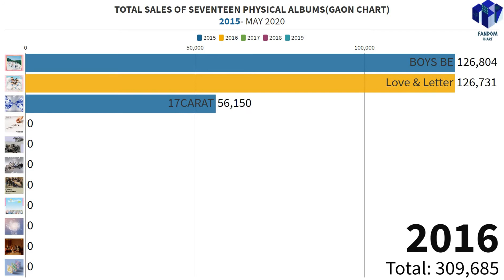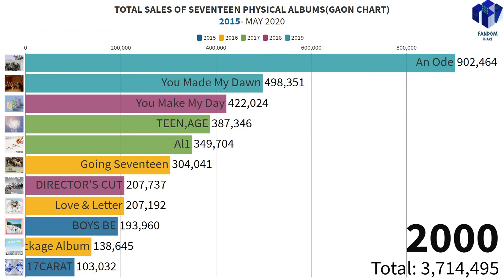[RACE CHART] TOTAL SALES OF SEVENTEEN PHYSICAL ALBUM (2015- MAY 2020)